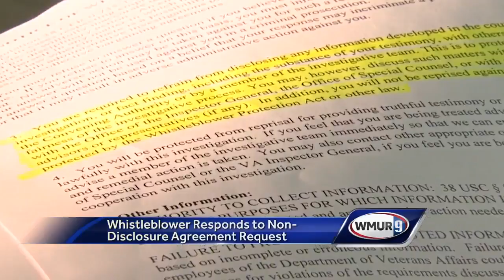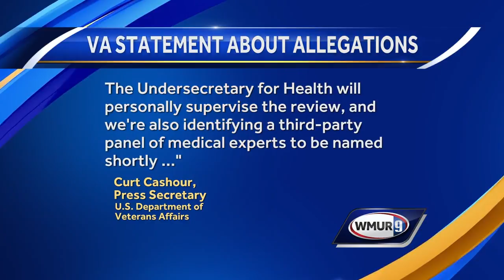VA whistleblower says he refused to sign 'gag order'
One of the 11 whistleblowers who revealed allegations of substandard care at the Manchester Veterans Affairs Medical Center is speaking out about what he calls a "gag order" he was asked to sign.